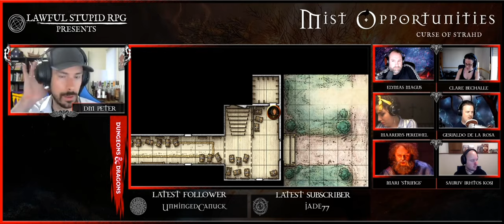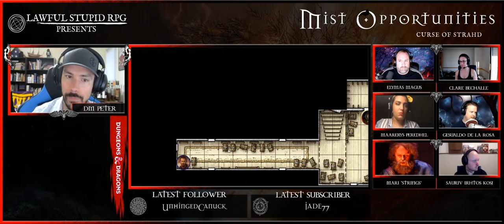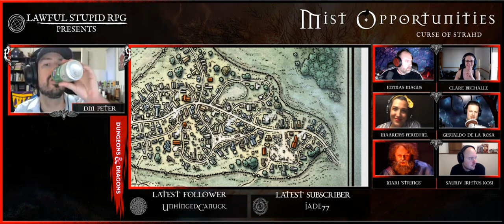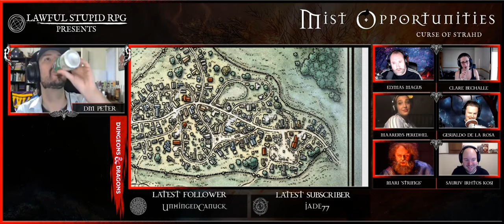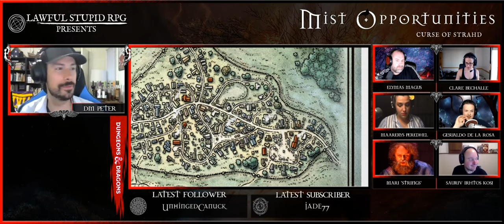D&D | Curse of Strahd: Episode 07 | Lawful Stupid RPG